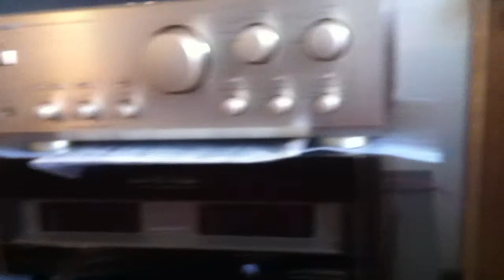Ламповый усилитель на EL34 -классическая схема